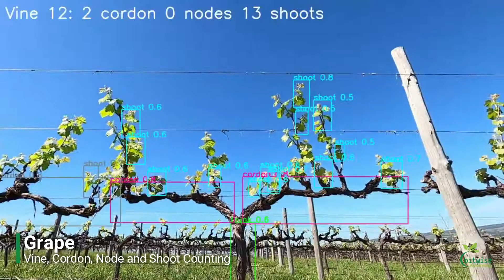Bitwise Agronomy | Grape - Vine, Cordon, Node and Shoot Counting